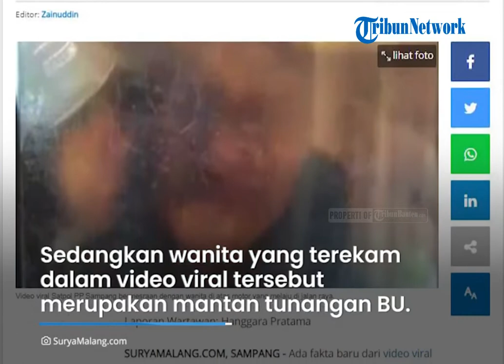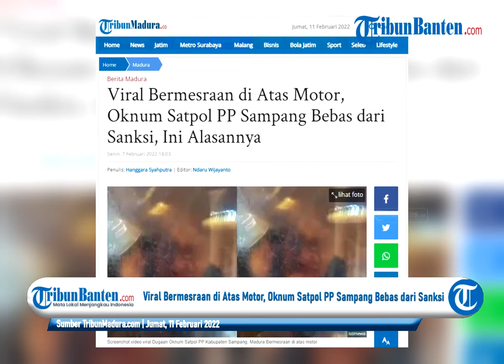Beredar Video Bermesraan Dengan Wanita di Atas Motor, Oknum Satpol PP Sampang Bebas dari Sanksi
Adapun sang wanita dan petugas Satpol PP itu tampak bermesraan di atas motor yang melaju di jalanan Sampang, Madura, Jawa Timur.

Pihak Satpol PP pun langsung memberikan tanggapan.

Saat dikonfirmasi, Kepala Satpol PP Sampang, Suryanto memberikan jawaban.

Suryanto mengatakan, pihaknya sudah memanggil anggotanya yang terekam dalam video viral itu.

Adapun anggota Satpol PP itu diketahui berinisial BU (29).

Suryanto menyebut, jika BU merupakan tenaga magang di Kantor Satpol PP Sampang.

Sedangkan wanita yang terekam dalam video viral tersebut merupakan mantan tunangan BU.

Dari pengakuan BU, video tersebut dibuat saat BU dan wanita itu masih bertunangan pada tahun 2019.

Sumber: TribunMadura.com